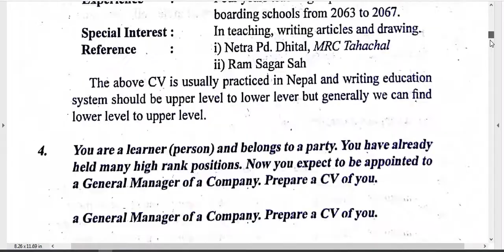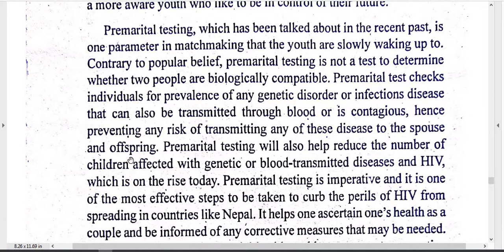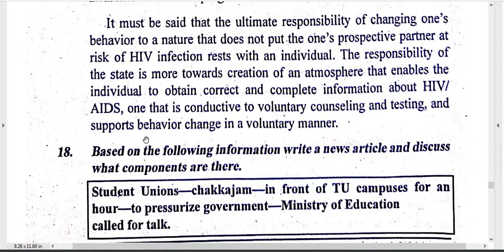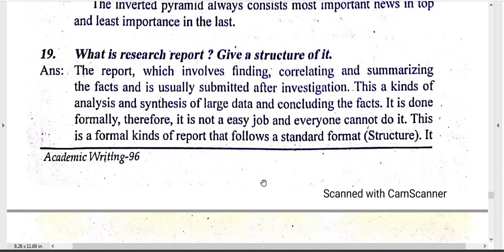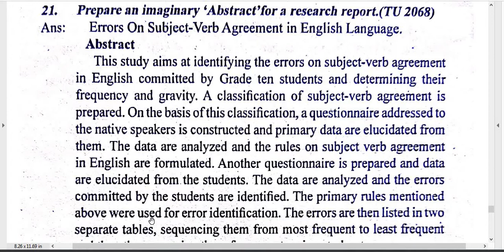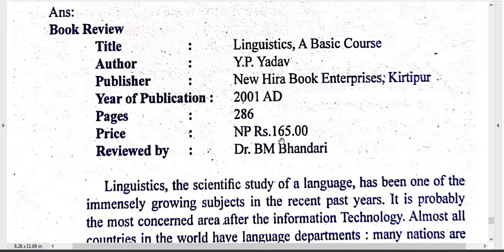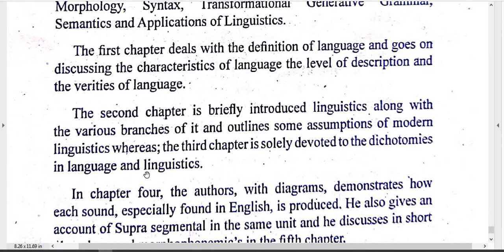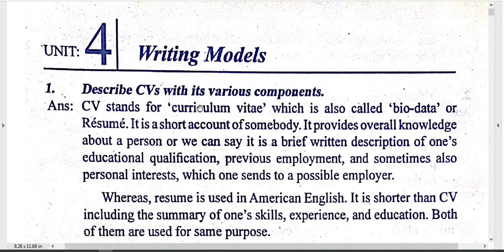B.Ed.2nd year/Basics of Academic Writing/Unit-4/Writing Models/Solved Questions 16-24/Total of 24.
Subject : Basics of Academic Writing

Level : B.Ed. 2nd Year

NOTE: Try to remember first all these topics first so that it helps to inter text or book

Be Safe and Keep Study